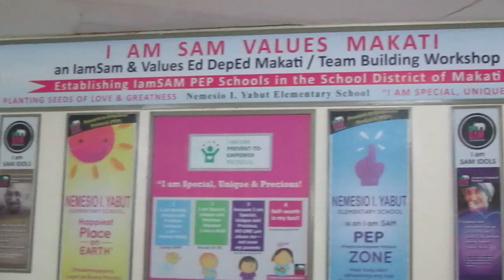French Frias Girl Scout Night Camp. 1 @ Nemesio I. YABUT I. YABUT Day 1.